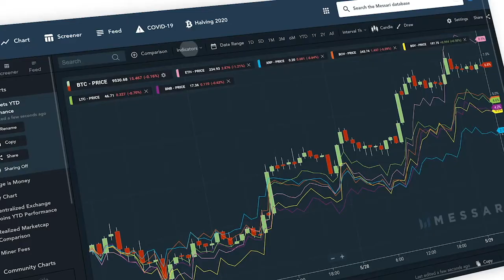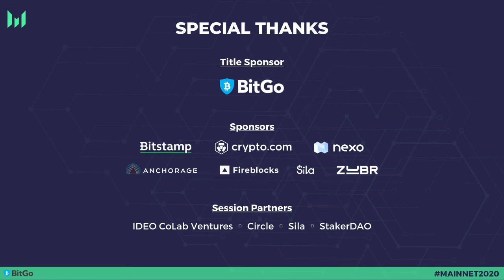Cross Chain Infrastructure - Mainnet 2020